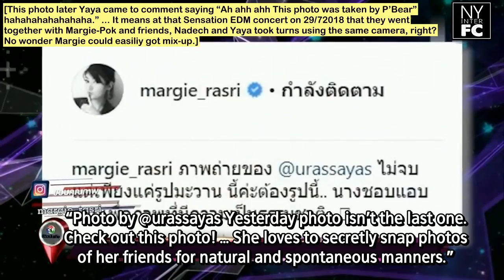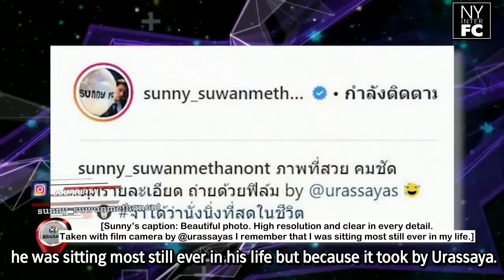[ENG SUB] Yaya is One of Most Inspire Plastic Surgery Star Friends Teased Yaya’s Photography 20/8/18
Original link of this video:
รายการรีวิวบันเทิง l 20 ส.ค. 61
รีวิวบันเทิง